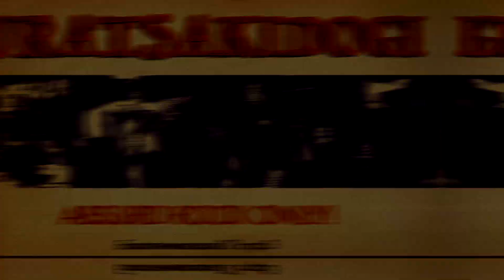Москвы Рюмочной «Зюзино» 7 декабря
Музыкально-мистический орден URATSAKIDOGI рад приветствовать вас, Милые Люди!
В последний месяц уходящего года патриархи решили сделать подарок тем поклонникам ордена, которые жёсткому хип-хоп биту, лютой блэк-металической гитаре и злобному карканью скримочтатива, предпочитают разрыв баяновых мехов, босанова-бласт-битс и невыносимую балалайку бытия.
Итак, 7 декабря URATSAKIDOGI в лучшем питейном заведении Москвы - Рюмочной «Зюзино», в своём классическом проявлении - Pazor Metal / Absurd Rock!!!
Приходите зашибать и расшибать!
PS.
Дабы избежать лишних вопросов, заявляем прямо - Black Hop-a на сей раз не будет!

Старт мероприятия: 21-00
Адрес: Болотниковская ул., 21, стр.3